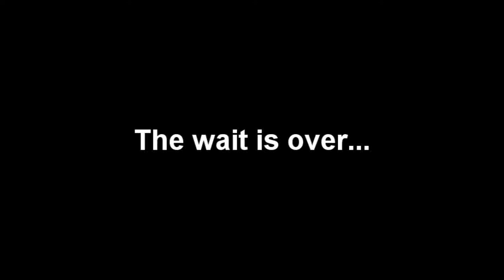Dogger season is here!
The wait is over - Dogger season is here. The snow has melted, the sun is out - it's time to take your older dogs out in their Dogger stroller.